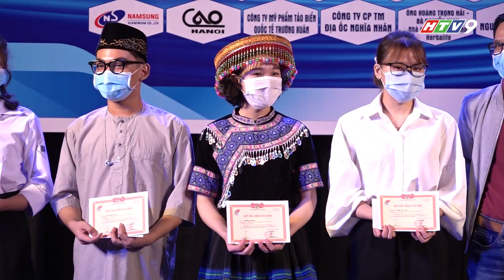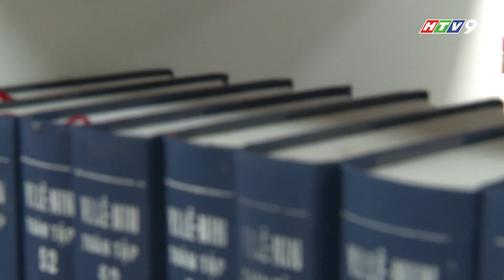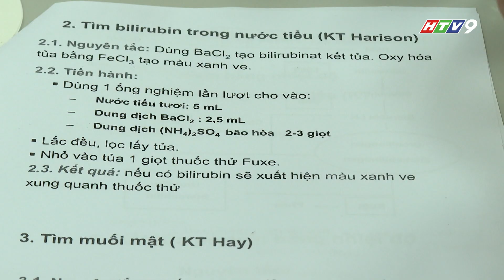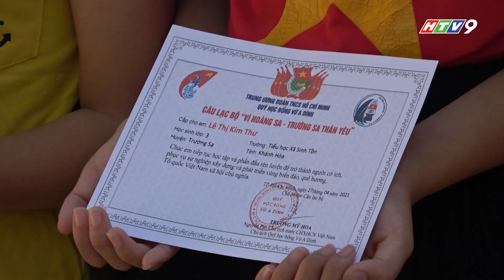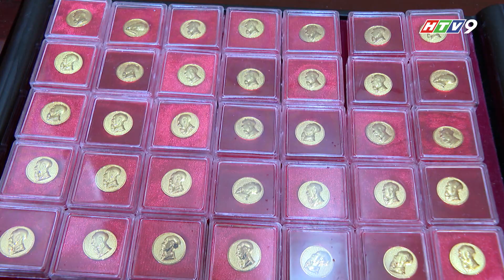QUỸ VỪ A DÍNH - MỘT CHUYẾN ĐI MÙA THU